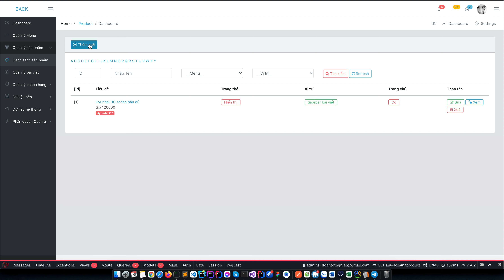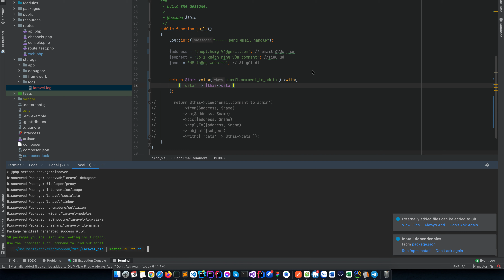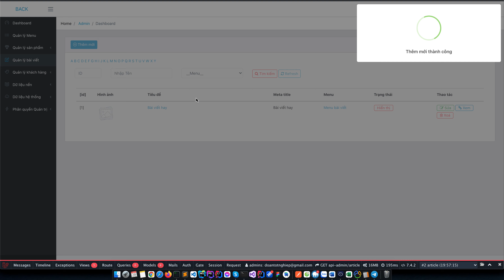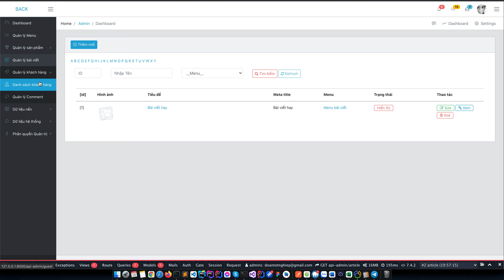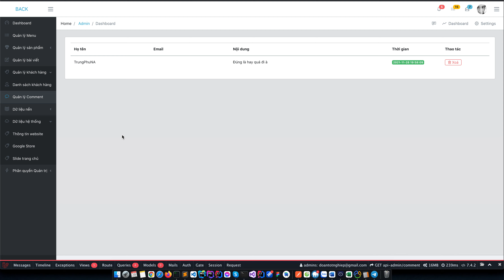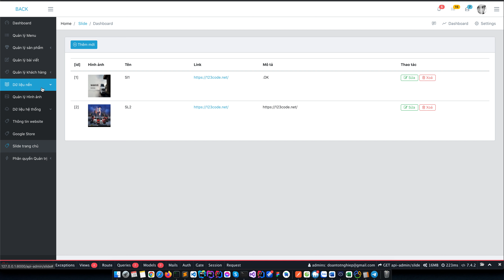Đồ án - Laravel đặt xe